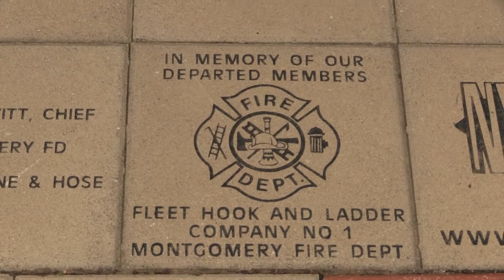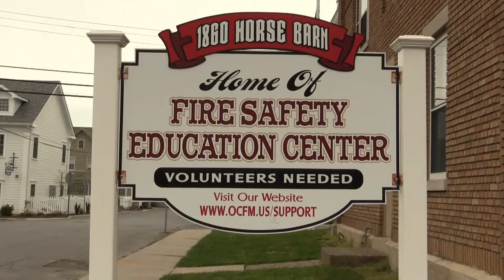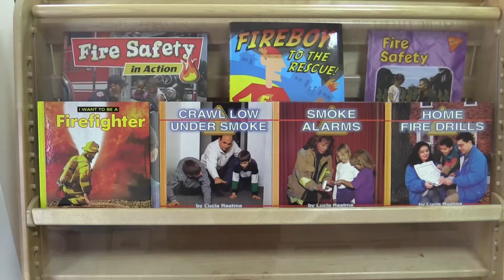Visit the Orange County Firefighters Museum in Montgomery, NY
The Orange County Firefighters Museum is two floors of an historic flashback to fire engines, equipment and paraphernalia used in the early 1900's to fight fires.
Located at 141 Clinton St. Montgomery, NY, it's a great family outing close to schools, stores and downtown restaurants.

Video production by BarbaraReina.com
Museum description by Barbara Reina